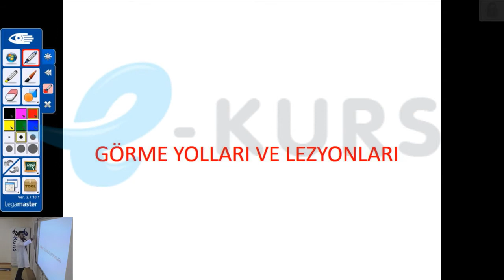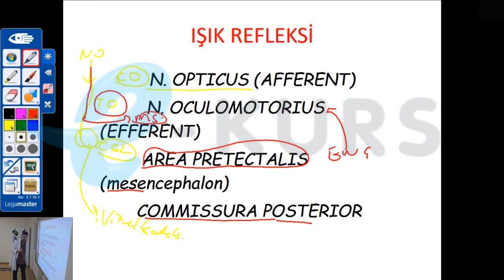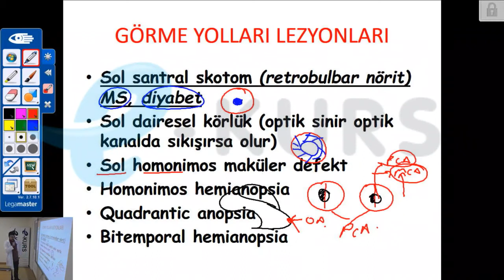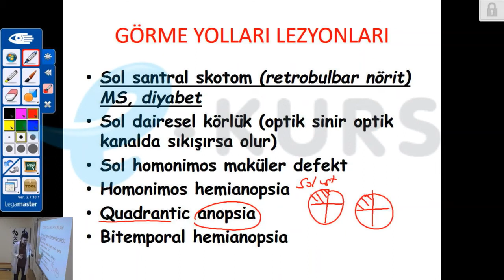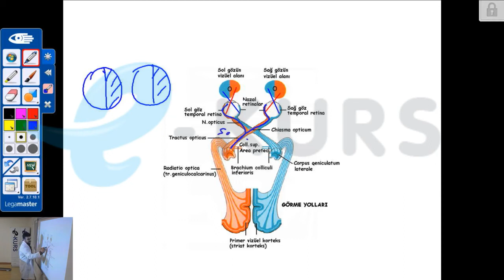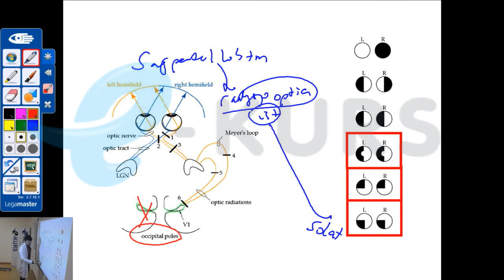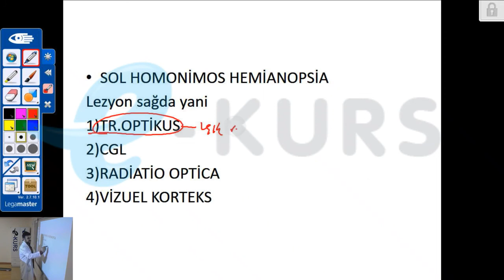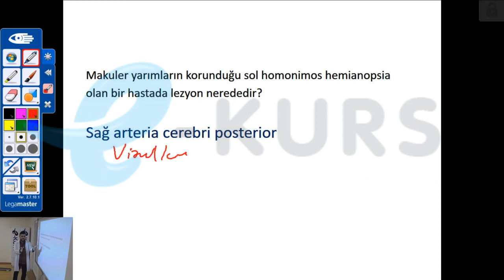Online SAHU Kursu, Küçük Stajlar Görme Yolları Lezyonları / Nettekurs - SAHU Uzaktan Eğitim Dersleri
En İyi Online SAHU Kursu Nettekurs İle Başarı Şimdi Sadece Bir Tık Uzağınızda!

SAHU kazanmak için ihtiyacınız olan tüm kaynaklar Türkiye’nin Başarı Oranı En Yüksek Sözleşmeli Aile Hekimliği Uzmanlık Eğitimi SAHU Online TUS Kursu ile Parmaklarınızın Ucunda! SAHU TUS  sınavında uzun yıllardır yüzlerce adayı başarıya ulaştırmış olan En İyi SAHU TUS Hocalarını Online SAHU Kursu yayınlarında sizlerle buluşturuyoruz. Sözleşmeli Aile Hekimliği Uzmanlık Eğitimi Online Kursu kapsamında hazırladığımız Pediatri, Dahiliye, Kadın Hastalıkları ve Doğum, Cerrahi Grubu ve Küçük Stajlar derslerini, tüm konu anlatımları ve soru çözümlerini, canlı dersler, video dersler ve kursumuza özel güncel SAHU kitapları ile diğer tüm kaynakları ÜCRETSİZ DENEYEBİLİRSİNİZ!
7/24 canlı destek hattı ve uzman rehberlik servisiyle ihtiyaç duyduğunuz her an yanı başınızda olan Nettekurs ile tek dönemde yeterli puan alarak SAHU KAZANMA ŞANSINI KAÇIRMAYIN!

SAHU Aile Hekimliği ile ilgili SAHU Nedir? SAHU Olacak Mı?  Sahu Alımları Ne Kadar Sürecek? SAHU Eğitimleri Ne Zaman Başlar? SAHU Tercihleri Ne Zaman? gibi sorularınızın yanıtlarını SAHU Aile Hekimliği Blog sayfamızda bulacaksınız. SAHU Aile Hekimliği Uzmanlığı Eğitimi için ihtiyaç duyduğunuz TUS Klinik Bilimler, Dahiliye, Pediatri, Genel Cerrahi, Kadın Hastalıkları ve Doğum, Küçük Stajlar Dersleri ve  SAHU 2021, 2022 başvuruları ile ilgili tüm detaylar, SAHU 2021, 2022 ne zaman? sorusunun cevabı ve daha fazlası Nettekurs SAHU Blog sayfasında sizi bekliyor.